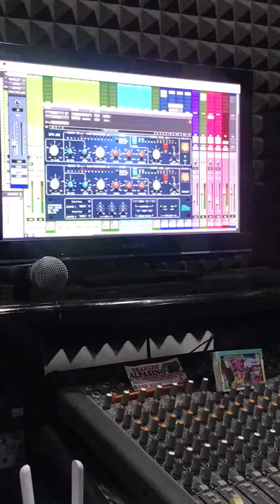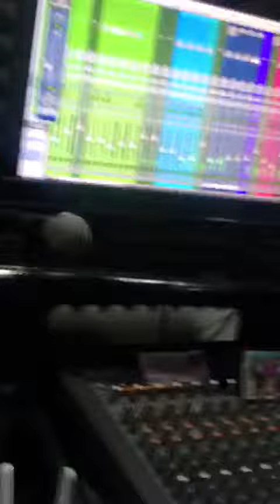Sabana me Enamoró - Oscar Marzan & Jader Mancera